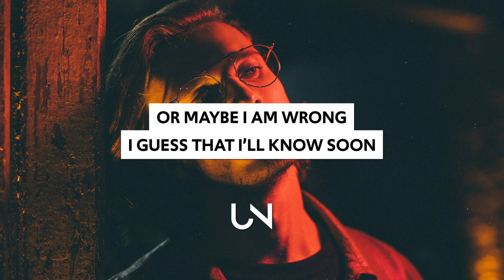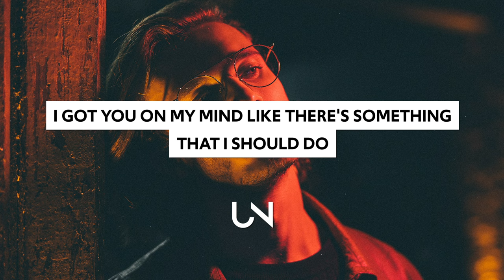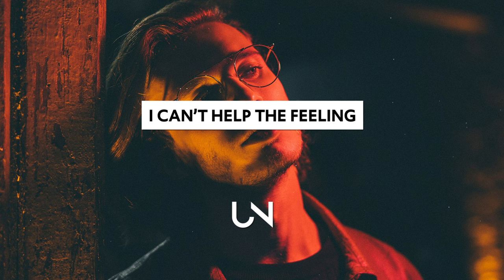[ ford. sonn & Hanz ] - The Feeling (Lyrics) feat. Ralph Castelli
[ ford. sonn & Hanz ] - The Feeling (Lyrics / Lyric Video) feat. Ralph Castelli

Photo by Lerone Pieters!

» UNCVRD«